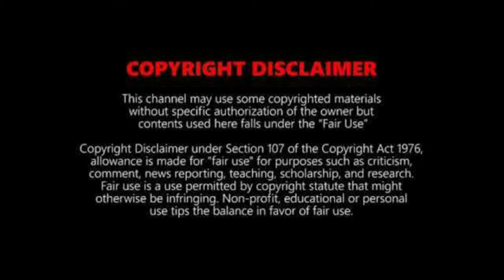The Horde 2009 |Zombie (2009) Film Explained Hindi|star Explain Urdu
Hello Friends, Welcome to My Youtube channel Star Explain Urdu .This Channel is about the Story Explanation of Hollywood or Bollywood Movie and webseries in Hindi In a short space of Time Best Summarized in simple Words with the appropriate image. We also show you some Top Countdown About Latest Movie, Hit Movies List.

Hollywood Explain In Hindi videos
Movies Explain Hindi
The Visit movie Ending explained in hindi

Special Thanks. Star Explain Urdu